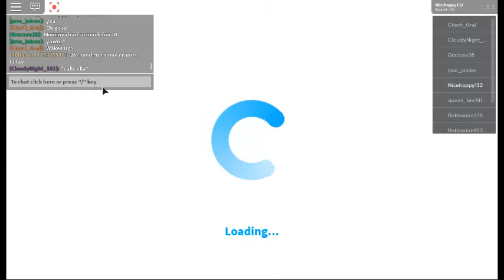Bloxburg #24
Follow accounts...